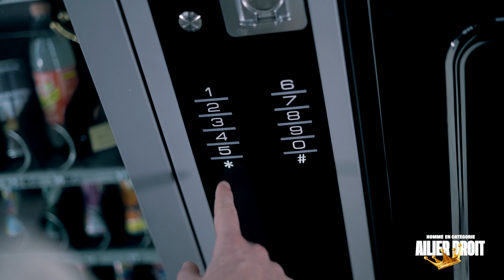👑 Théo AVELANGE-DEMOUGE 👑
[TROPHÉES LNH]  👑 👑 👑

👑 En 2020, Théo est élu meilleur ailier droit et meilleur joueur de ProLigue.
👑 En 2021, Théo est élu meilleur ailier droit et meilleur joueur de ProLigue.
👑 En 2022, Théo est nommé pour être meilleur ailier droit et meilleur joueur de Liqui Moly StarLigue.

💥 Amis Dunkerquois, il est l'heure de se mobiliser car la concurrence est rude, contre Mohammad SANAD et Dragan GAJIC (rien que ça) !  💙🖤

Théo a su s'imposer parmi les meilleurs joueurs du championnat avec 138 buts à 74 % jusqu'à aujourd'hui ! 🤯
Notre représentant a besoin de vous, de votre mobilisation et de vos partages❗️

Montrons une nouvelle fois LEspritdeDunkerque ! 🦁💙🖤